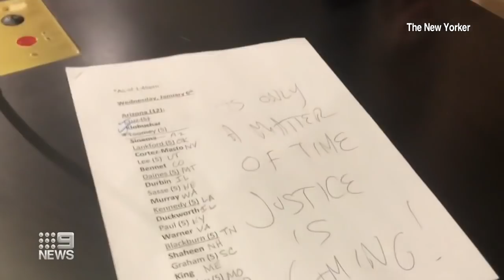Protest fears as new Capitol riots footage released | 9 News Australia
Unseen footage of what happened inside the Capitol building during the January 6 riots has been released as the National Guard prepares for more protests across the US.